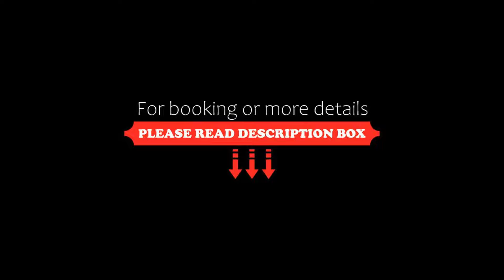Hotel Przepióreczka, Nałęczów, Poland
About Property:
Situated in the park spa town of Nałęczów, Hotel Przepióreczka offers accommodation in a quiet and green area. The 3-star hotel features air-conditioning and free Wi-Fi.
The rooms boast classic décor and warm colours. Each comes with a TV and a private bathroom with a shower.
Guests are welcome to use the spa and wellness centre, as well as the Salt Cave. Hotel Przepióreczka also features a garden, and a cash machine is availa...
Property Type: Hotel
Address: 1-go Maja 6, 24-140 Nałęczów, Poland
Searching For
1. Hotel Przepióreczka - Nałęczów - Poland
2. Hotel Przepióreczka - Nałęczów - Poland Address
3. Hotel Przepióreczka - Nałęczów - Poland Rooms
4. Hotel Przepióreczka - Nałęczów - Poland Amenities
5. Hotel Przepióreczka - Nałęczów - Poland Offers and Deals
Audio Credit:
Track Title: Blank Slate
Artist: VYEN